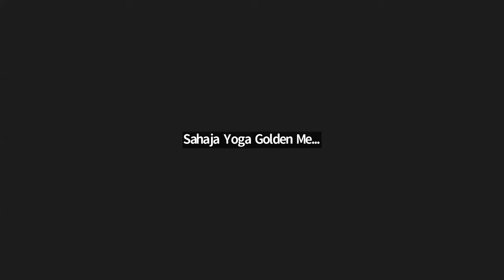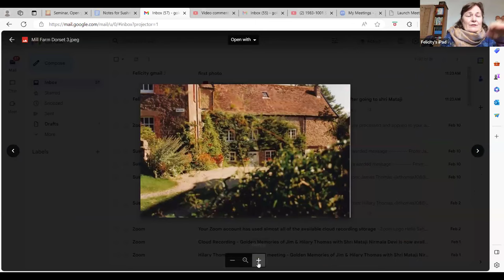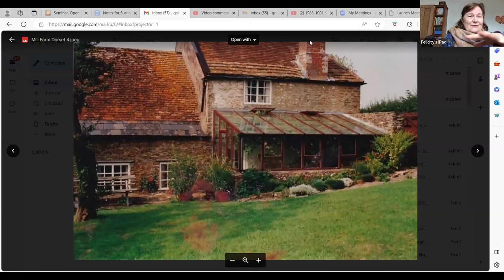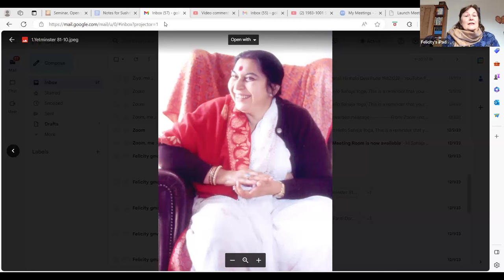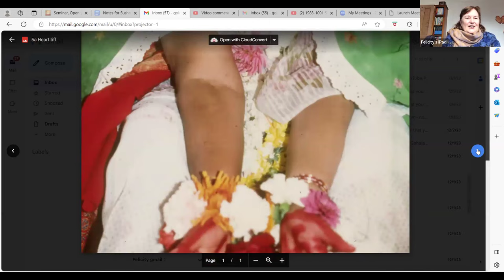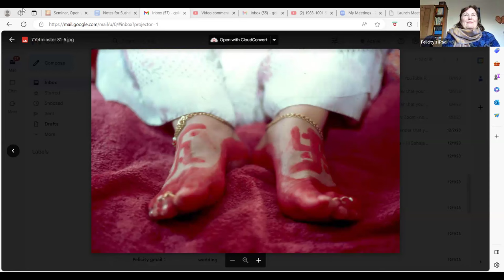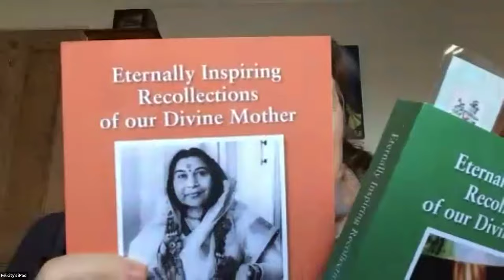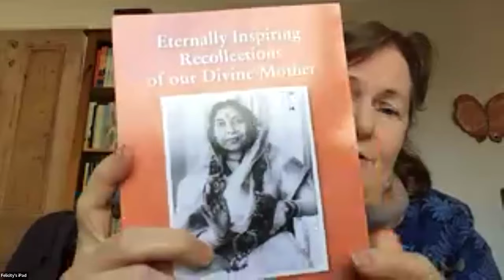Golden Memories Sahaja Yoga- Felicity Payment shares her memories about Seminar with Shri Mataji.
Mrs Felicity Payment shares vivid memories of hosting and organising the Yetminster Seminar on 2nd August 1981 in England.

England is, as Sahaja Yogis know thanks to Shri Mataji Nirmala Devi, is the heart, part and parcel of the universe.

Shri Mataji Nirmala Devi's informal talk link to Sahaja Yogis is below-